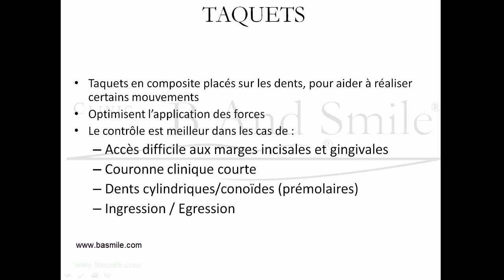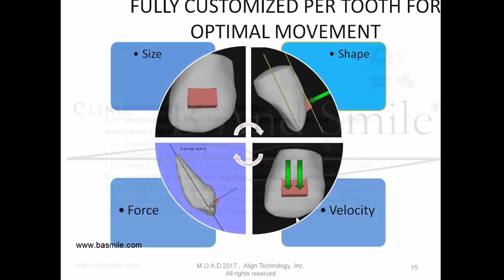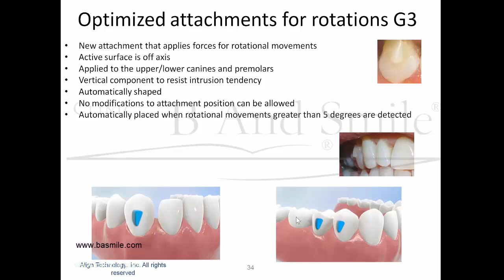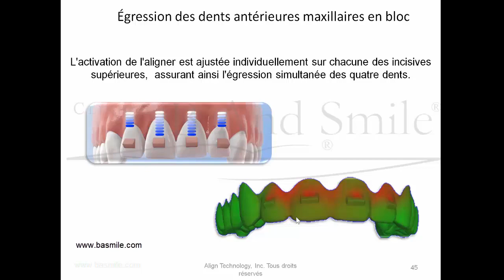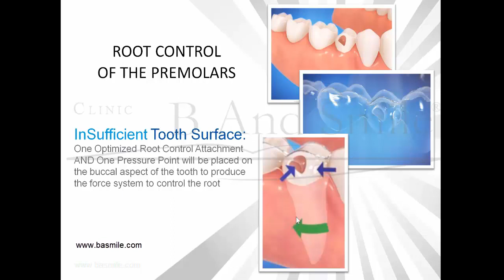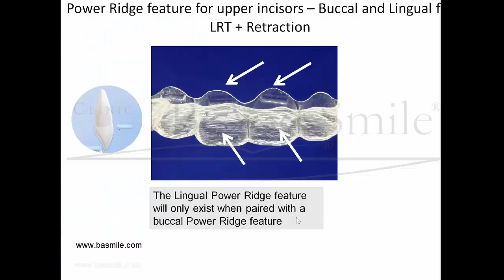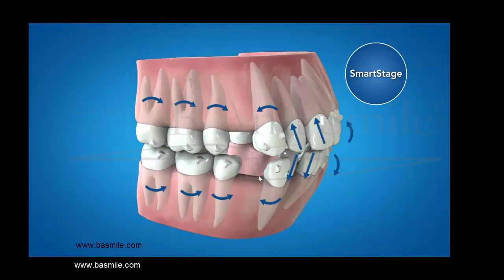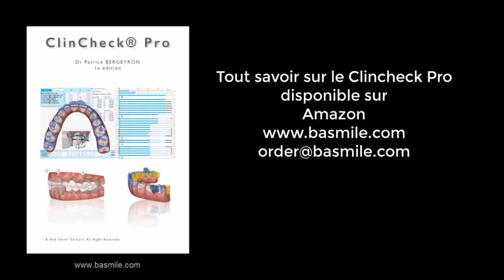Taquets orthodontiques sur aligneurs et optimisation des déplacements orthodontiques.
Plots en composite sur les dents pour améliorer les mouvements orthodontiques.